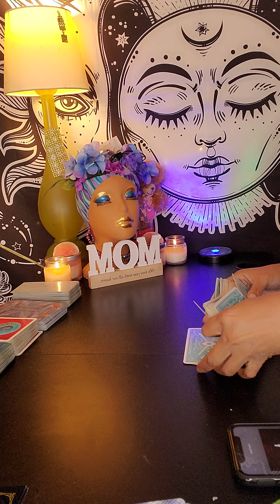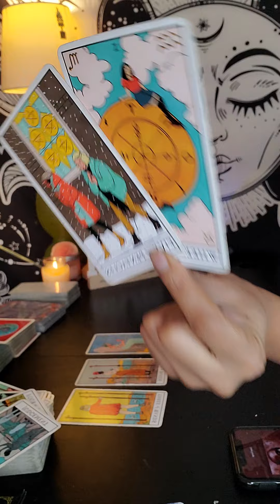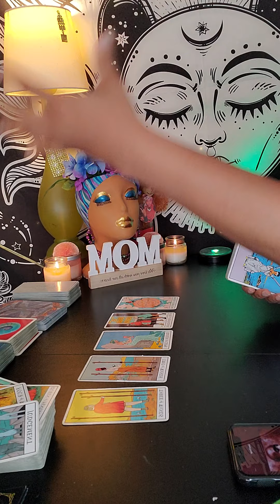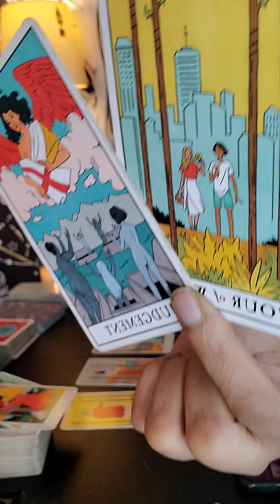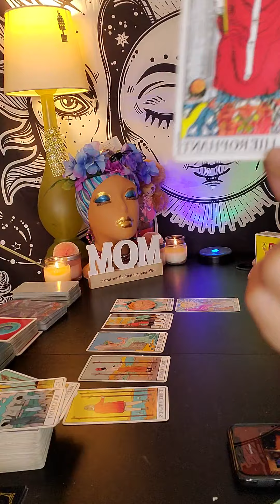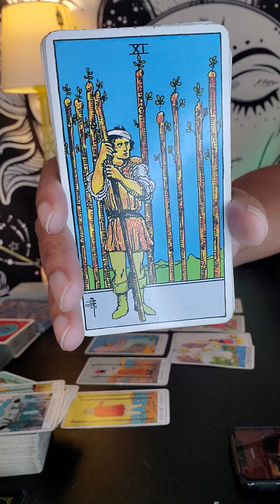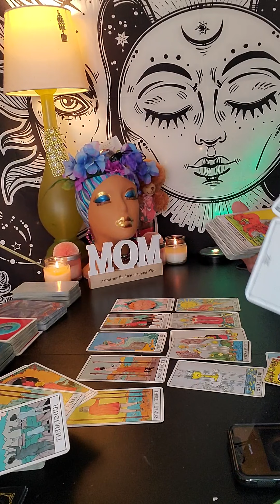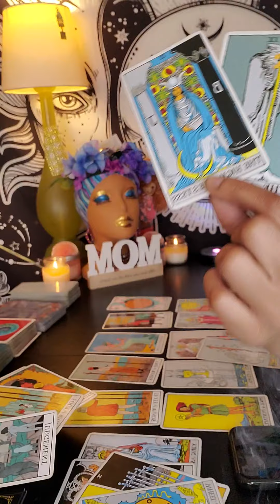Pisces ♓ (Love Prediction) A Karmic relationship being left in past, lesson learned